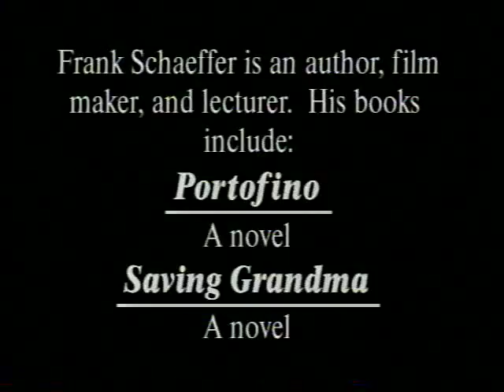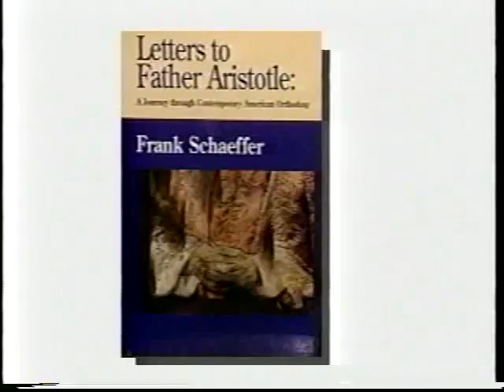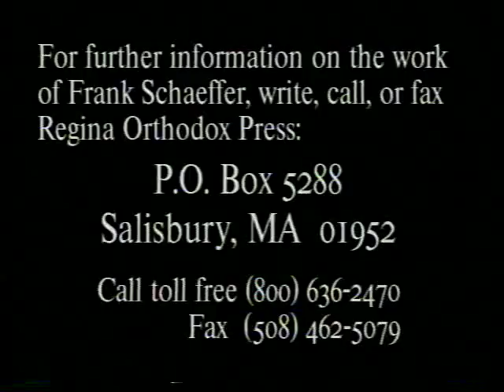Frank Shaeffer : The Defense of Orthodoxy (Against Protestantism) : Part 1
This is Frank Shaeffer talking about Orthodoxy